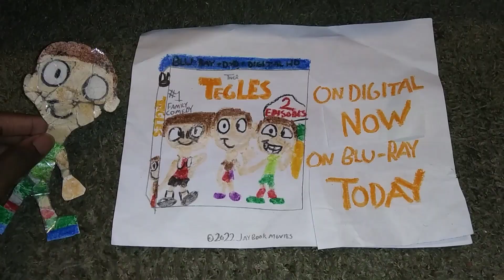Tegles - Own it on Blu-Ray Today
You can own Tegles on Blu-Ray today.